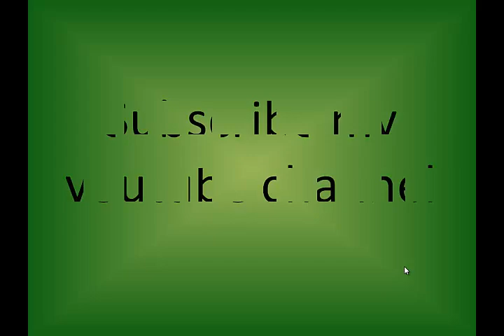মানুষ কিভাবে সাপ ধরে,সাপ ধরার কৌশল, Snake catching technique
মানুষ কিভাবে সাপ ধরে
জাদু দিয়ে কিভাবে সাপ ধরে সাধারন মানুষ কে বেকুব বানাছে
Snake catching technique